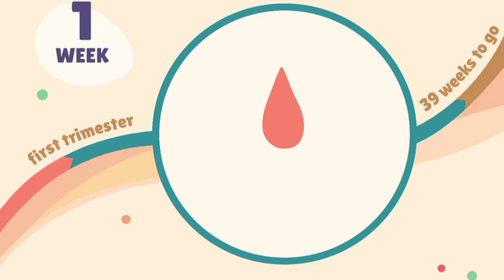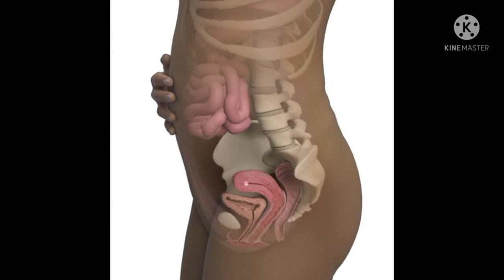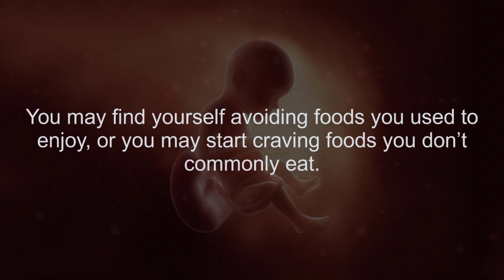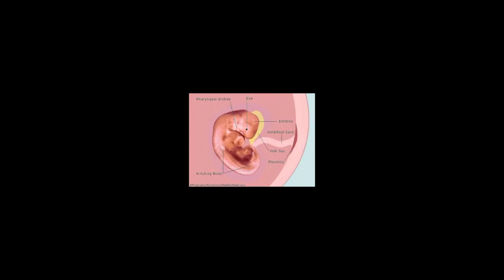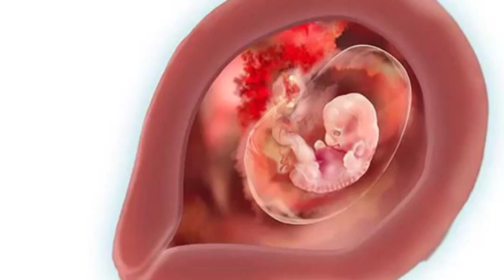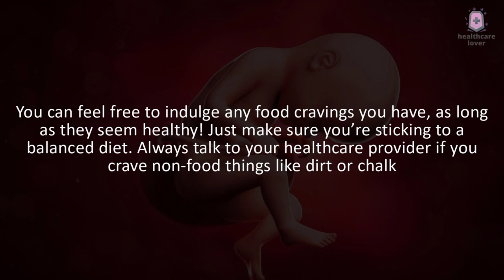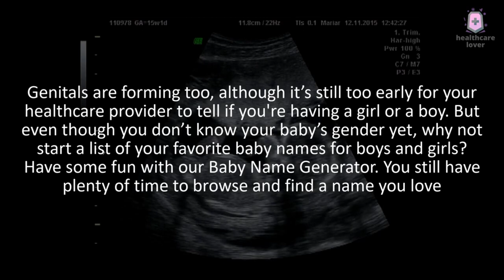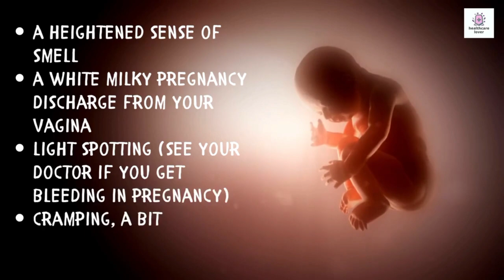1st Trimester of Pregnancy Symptom And Baby Development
Welcome to the journey of motherhood! 🌟 In this comprehensive guide to the 1st Trimester of pregnancy, explore the marvels of early development and navigate through common symptoms. From the magical moment of conception to the tiny heartbeat milestones, we delve into the intricacies of your baby's growth week by week. Join us as we discuss the wonders of early parenthood, including the challenges and joys that come with the first trimester. 💖👶